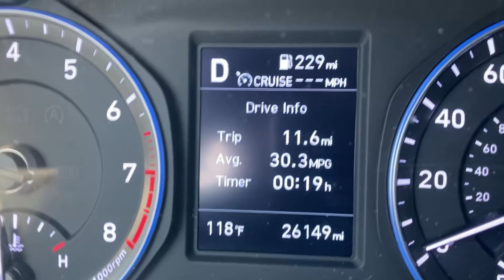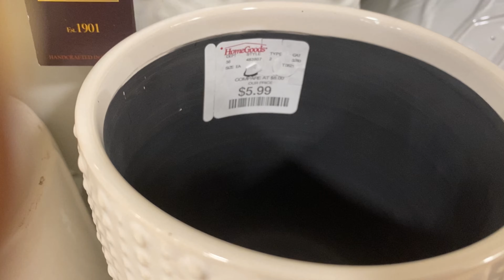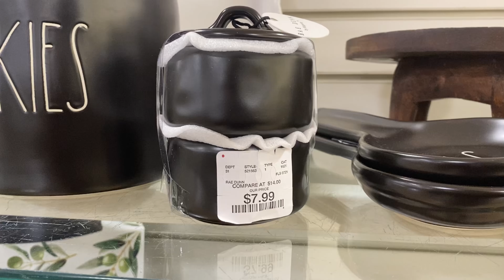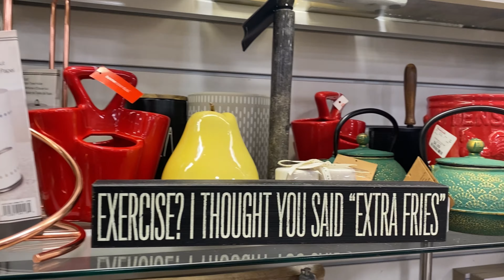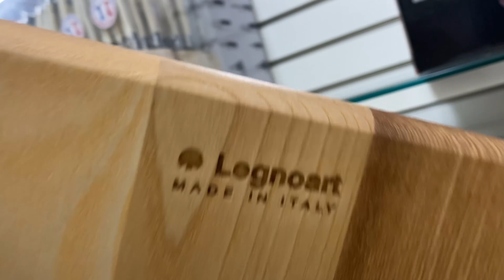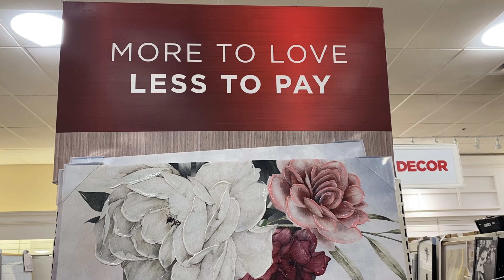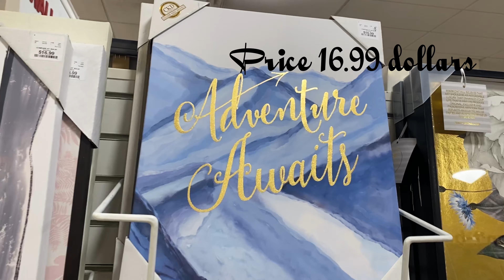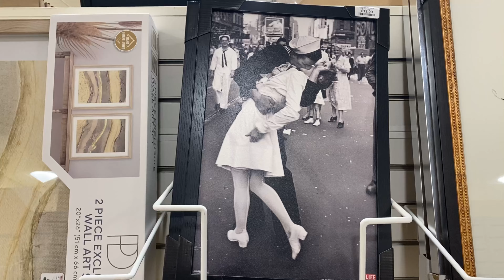Amazing Made in India products in USA|shopping Vlog in Tamil|my அமெரிக்கா shopping |தமிழ்